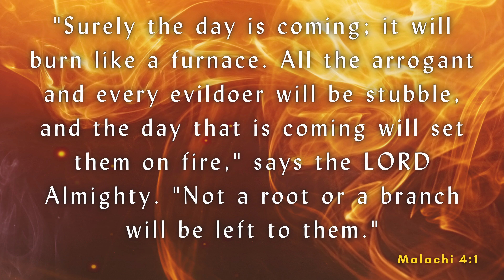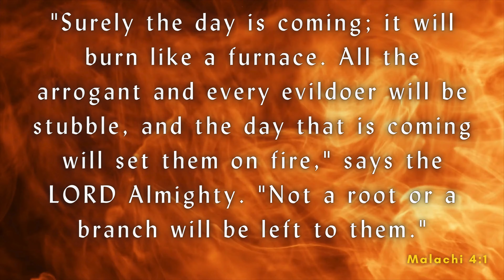One Minute with God – Daily Bible Reading – Verse of the Day – Malachi 4:1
Today's Bible reading is from the Book of Malachi 4:1

Title: Moonrise
Artist: Reed Mathis